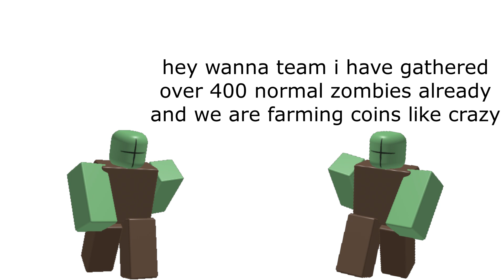What if ZOMBIES had to UPGRADE with COINS (TDS meme)